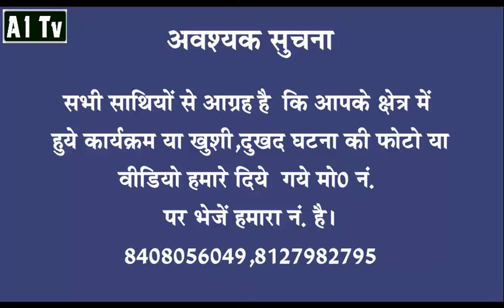A1 tv 27 Oct 2016